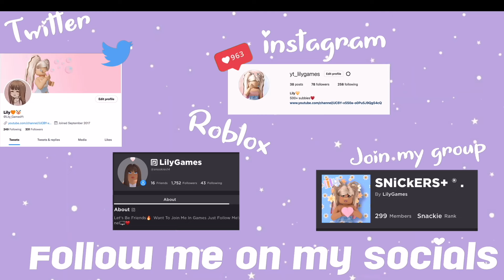A Thunderstorm Flooded Our Basement! *The Girls Are The Worst!!* | bloxburg family roleplay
Hi friends ☺

✐Credits: